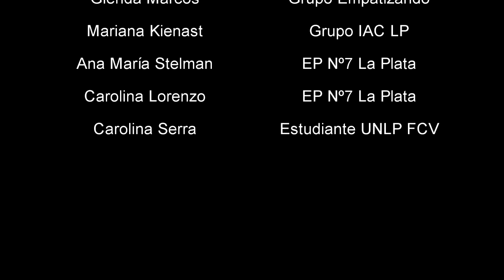Congreso Extensión Tandil 2021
Proyecto “Reconocernos, Respetarnos, Transformarnos” talleres de Autoconocimiento e Intervenciones Asistidas con Animales en Educación Pública Primaria que se desarrolla desde la Facultad de Ciencias Veterinarias de la UNLP en articulación con el Hipódromo que como institución presta las instalaciones y caballos para el desarrollo de las actividades propuestas.